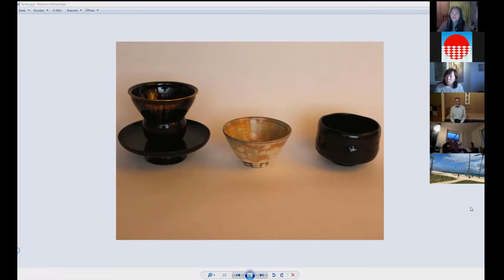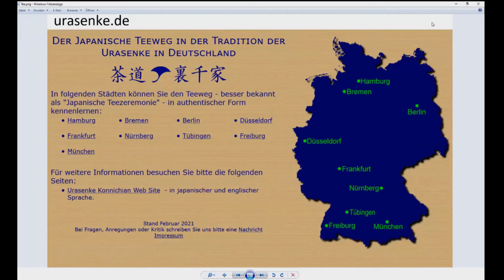Interview über japanische Ästhetik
Aufnahme der Einführung und Verabschiedung zum Video "Die Begegnung mit dem Frühling – Zen-Buddhismus und Klaviermusik" zum Thema Ästhetik in Japan moderiert von Frau Nishiyama (DJG Bayern) mit der Pianistin Frau Masako Ohta und Herrn Thomas Breiter, Lehrer bei Urasenke Tee-Schule.

Das Video "Die Begegnung mit dem Frühling – Zen Buddhismus und Klaviermusik" finden Sie in unserem Kanal